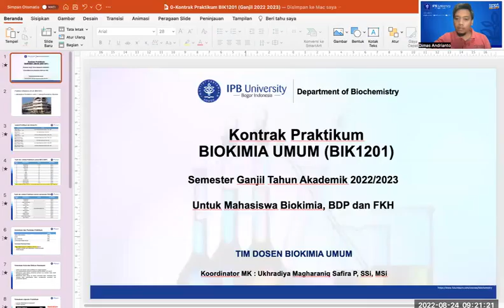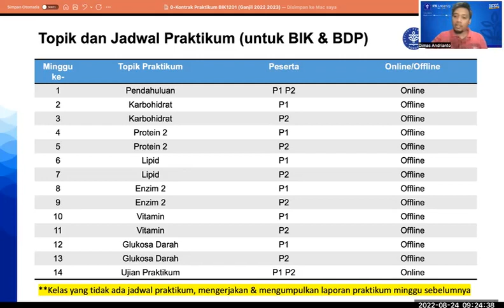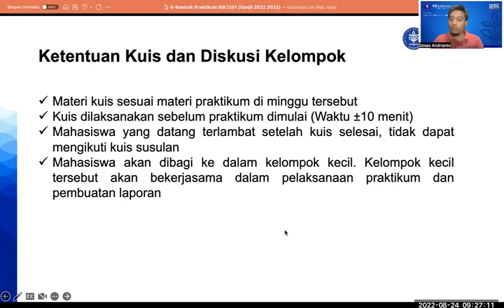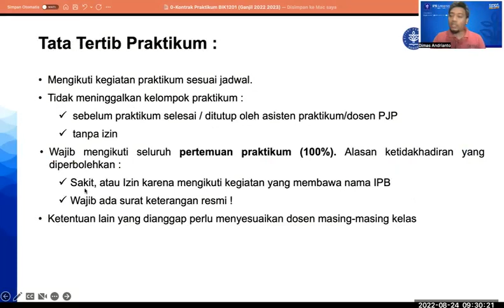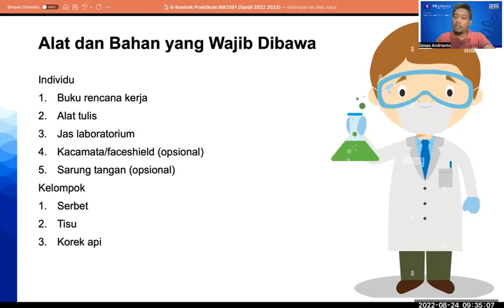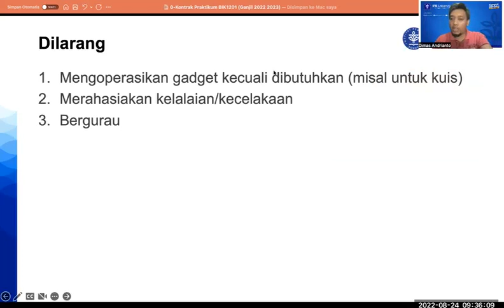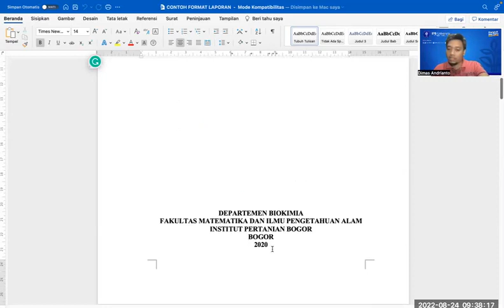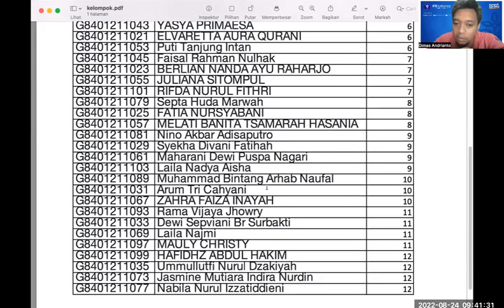Pendahuluan Praktikum Biokimia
Penjelasan praktikum mata kuliah Biokimia Umum untuk mahasiswa S1 Biokimia